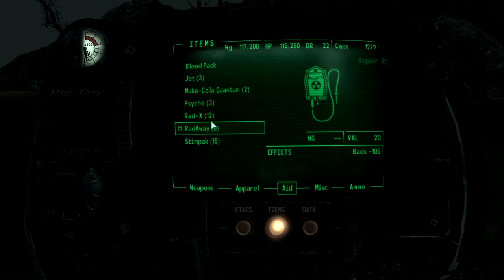DISCOVERING A REVOLUTION! - Fallout 3 (Ep 9)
Hello everyone and welcome back to the channel! Today we are going to be playing Fallout 3. I haven't played this game in years, but I am excited to play through it all again.

I am assuming that, by now, everyone here already knows what fallout 3 is so I will spare us the details.

Hey guys Sadness here! I am just a sad boy who likes to spend my time exploring
other worlds rather than face the sad reality. Video games are a great escape from
the real world and when I want to forget about my troubles, I like to get lost in these
other worlds. While they may have their own troubles, I get to choose how the story
unfolds or at least feel like I make a difference in the world. Anyways I just want to help
others who want an escape to feel like they can through my videos/content. (I stream more
then I make YouTube videos) I am not a pro at video games by any means, but I enjoy them
and I hope that you will enjoy making these many journeys alongside me. Have a wonderful
day everyone and just remember to help each other out as much as you can every day!
We are all sad in some way at some point in time so if you can make someone's day better
then you should! Until next time everyone!